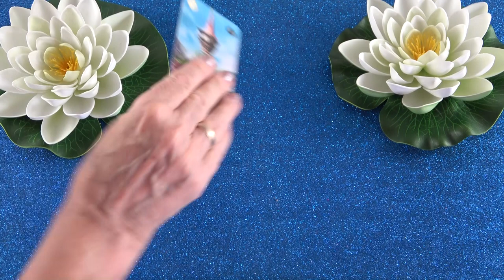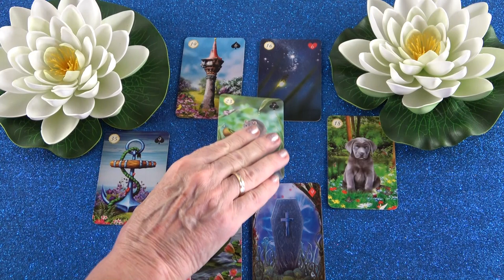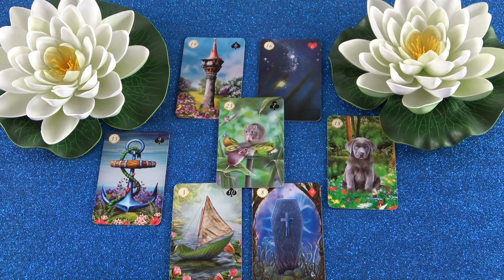Mit gondol, mit érez és mit fog tenni?💖Szerelmi jóslás💖